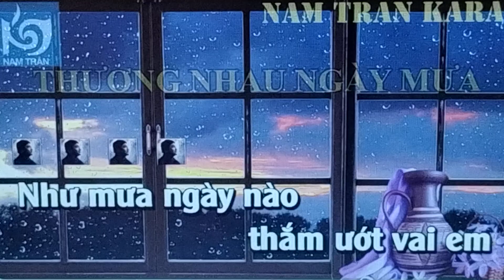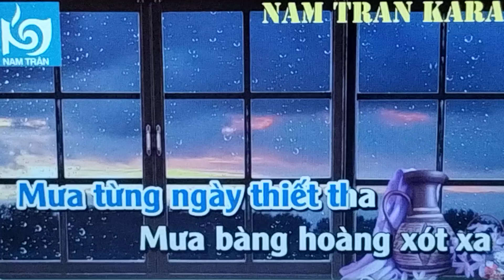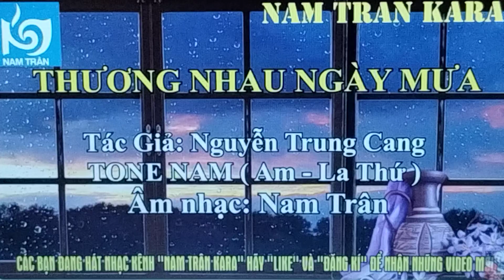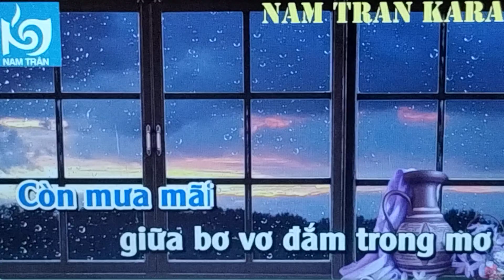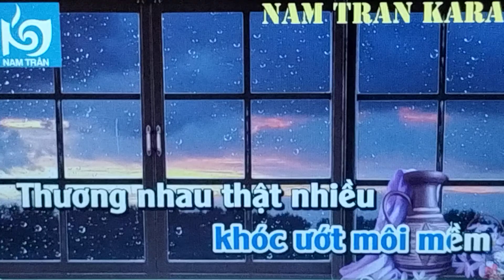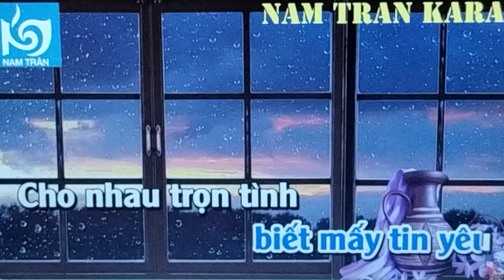𝐓𝐇ƯƠ𝐍𝐆 𝐍𝐇𝐀𝐔 𝐍𝐆À𝐘 𝐌Ư𝐀 | 𝐒𝐓: 𝐍𝐠𝐮𝐲ễ𝐧 𝐓𝐫𝐮𝐧𝐠 𝐂𝐚𝐧𝐠 | 𝐌𝐮𝐬𝐢𝐜: 𝐍𝐚𝐦 𝐓𝐫â𝐧 𝐊𝐀𝐑𝐀